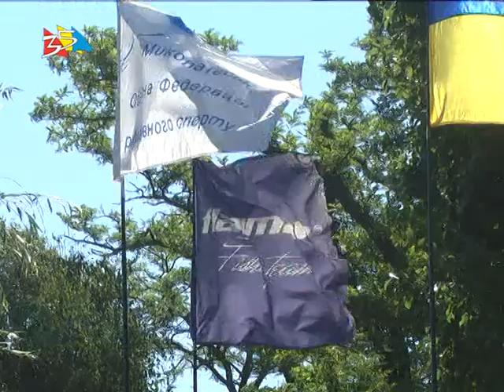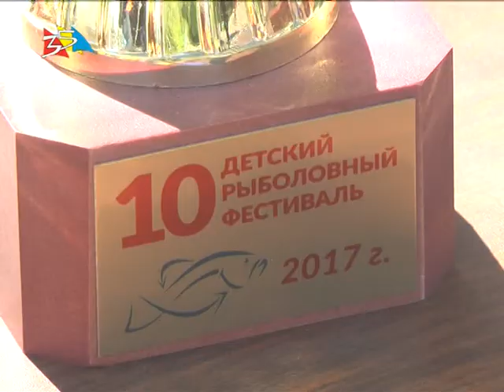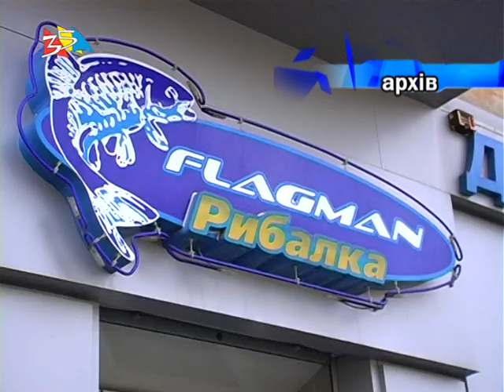Объектив 6 06 17Десятый юбилейный детский фестиваль по ловле поплавочной удочкой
Автор: АПнастасия Прокофьева
Оператор: Игорь Невидомский